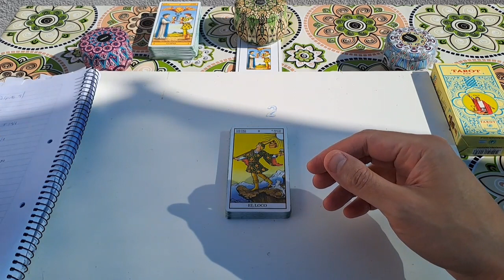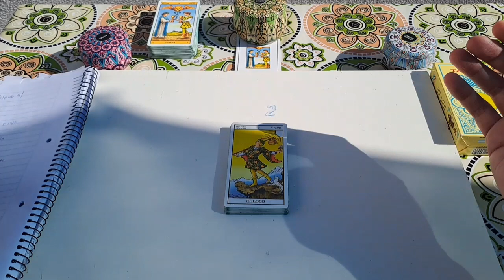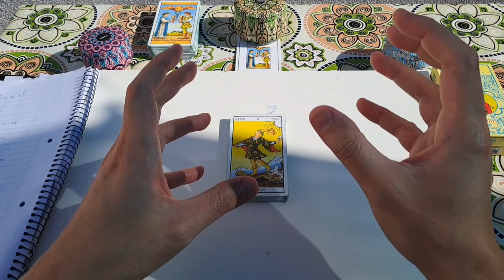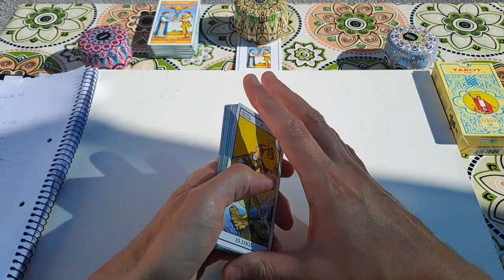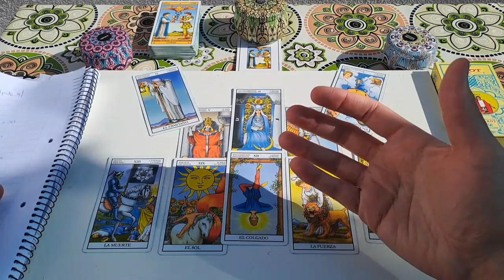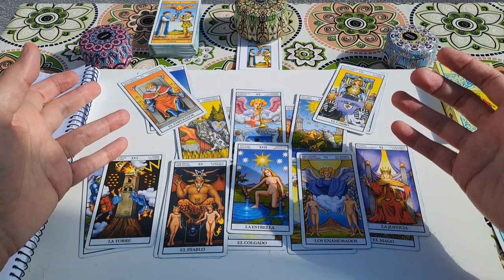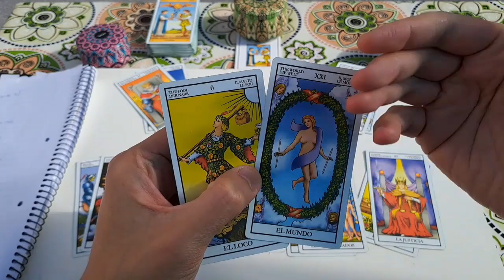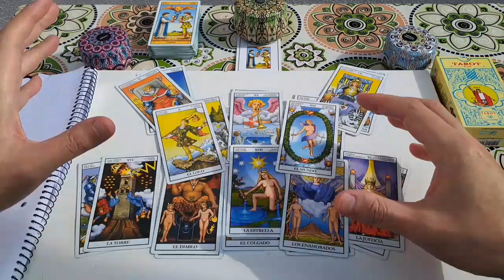⚽️ FINAL Champions/ 💠City vs 🔵⚫️Inter 🇲🇽/1era Predicción ARCANOS M. OTRO ACIERTO HISTÓRICO más.